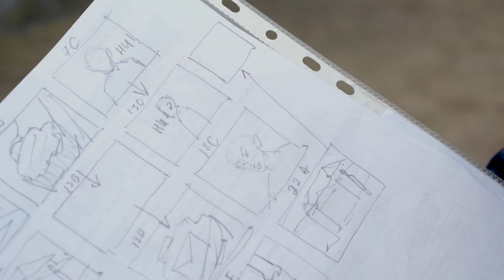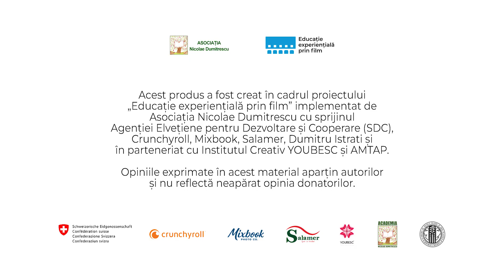Making of Educație Experiențială prin Film #1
Proiectul Educație Experiențială prin Film este implementat de Asociația Nicolae Dumitrescu cu sprijinul acordat de Biroul de Cooperare al Elveției, Crunchyroll, Mixbook, Salamer, Dumitru Istrati și în parteneriat cu Institutul Creativ YOUBESC și AMTAP